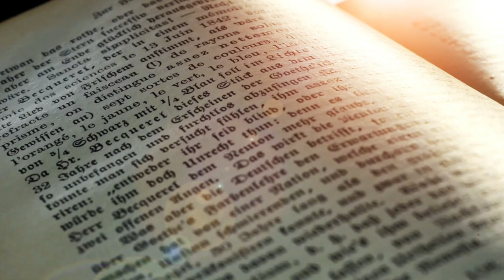Rare Footage of Saint Paisios the Athonite // Bonus Video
Rare footage of Saint Paisios the Athonite while he was still alive. We will be posting a video tomorrow as well, but we wanted to share this short clip with the rest of you.

Saint Paisios the Athonite is a modern day saint who has impacted, and continues to impact, the lives of millions of Orthodox Christians. The video shows Saint Paisios at his hut, known as Panagouda, where he would sit countless pilgrims down, and where would give them advice and spiritual guidance. Saint Paisios pray for us!